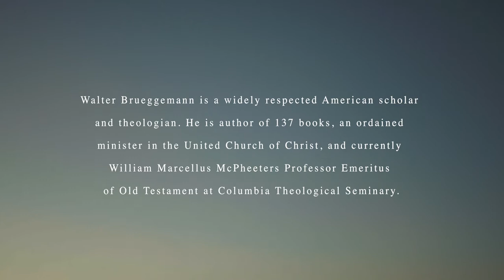Solidarity / Contemplations Part III of VI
This conversation with Old Testament scholar Walter Brueggemann and film director Eliot Rausch was filmed on November 30, 2017 in Cincinnati, Ohio. Produced by Bittersweet Monthly. Edited by Brandon Bray.